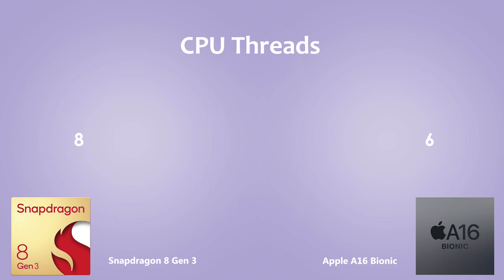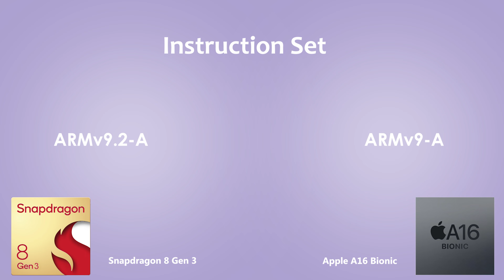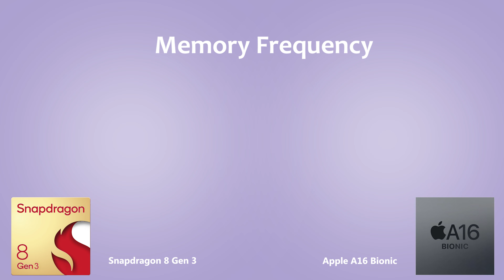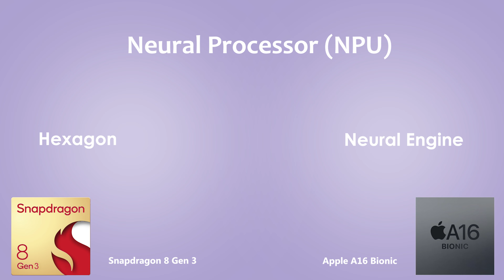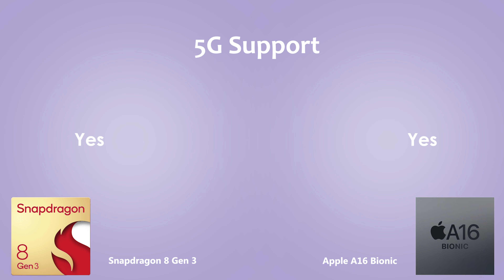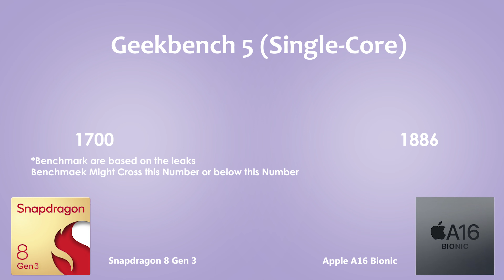Snapdragon 8 Gen 3 Vs Apple A16 Bionic| Antutu Benchmark & Specification